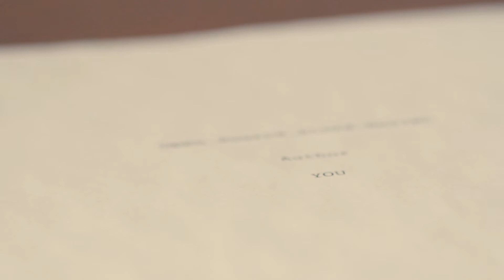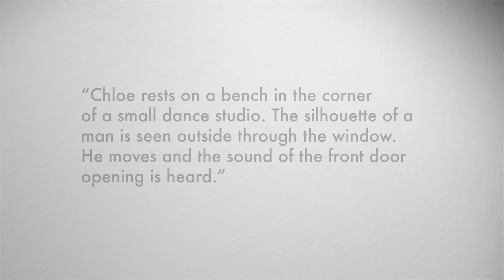a NEW way to make a movie - Open Source Story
Make a movie, the open source way. We take your comments and turn them into a script and short film. How to's, tutorials, and reviews along the way. A new way to make movies and collaborate.

Here the prompt is again:

"Chloe rests on a bench in the corner of a small dance studio. The silhouette or a man is seen outside through the window. He moves and the sound of the front door opening is heard."

Leave your comments until February 20th, 2018 and check out the first 3 pages on February 21st.

Open Source Story
Let's make a movie. Tips, tricks, how-to's, best editing practices, capturing cleaner audio, eq, dialogue, formatting, tutorials, and more will be covered here.

We open up the filmmaking process to everyone. From writing to producing to crew to acting. Season to season, we hope to create original content that involves our subscribers on a whole new level. Weekly videos will slowly build our script and our cast.